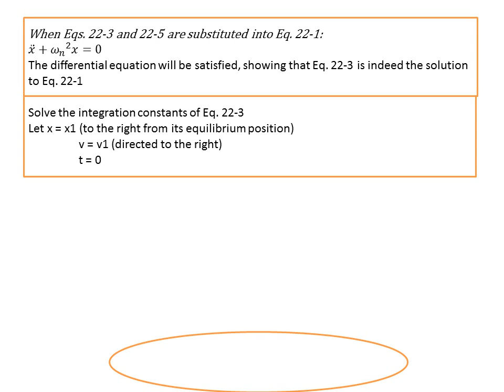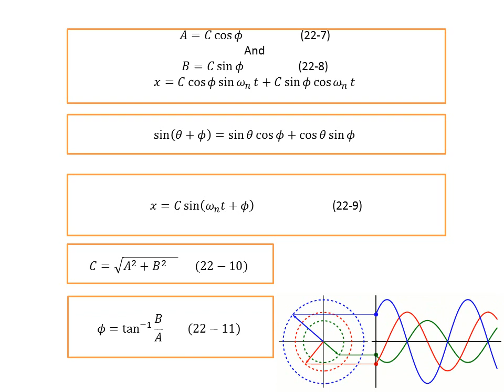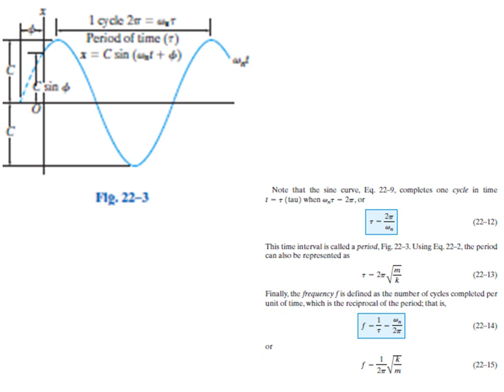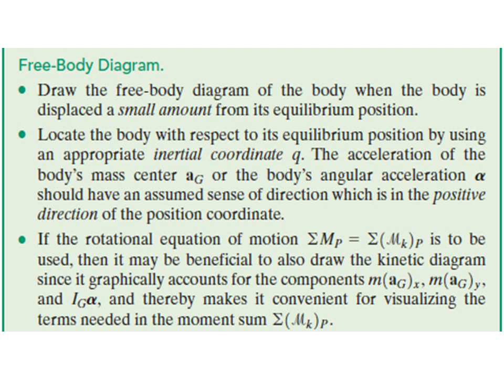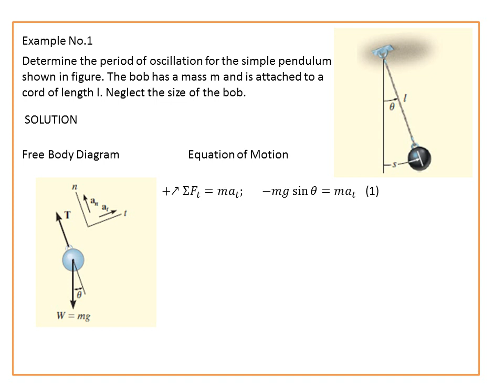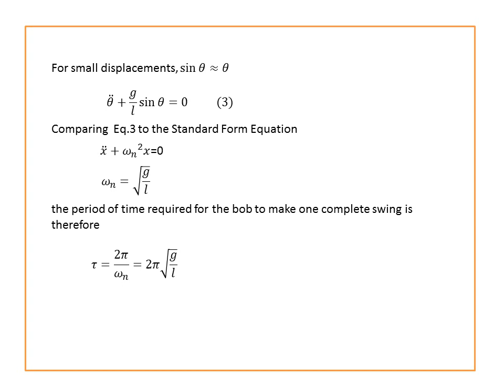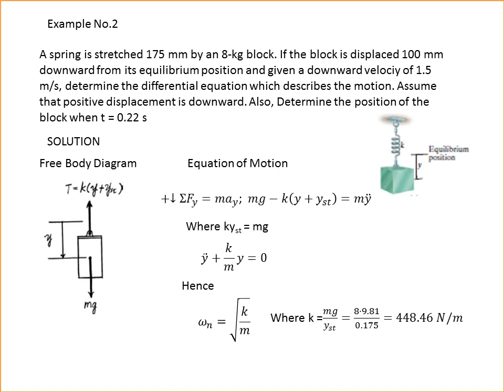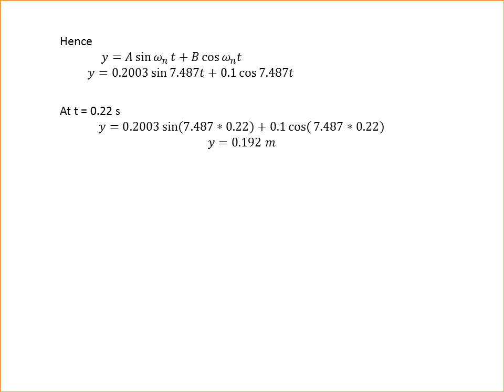Undamped Free Vibration Part 2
Final Part of discussions on undamped free vibration or simple harmonic motion.